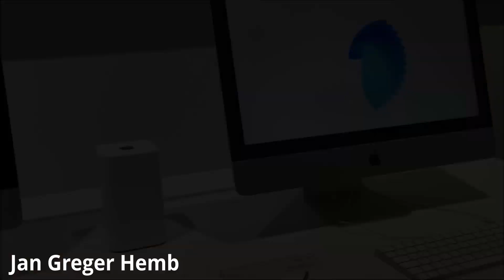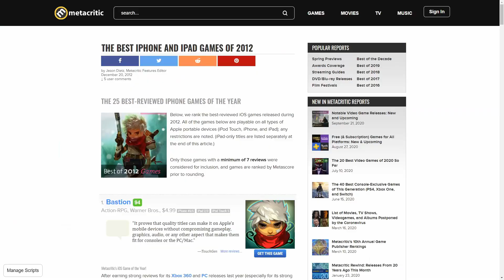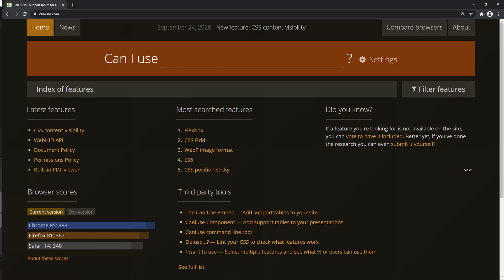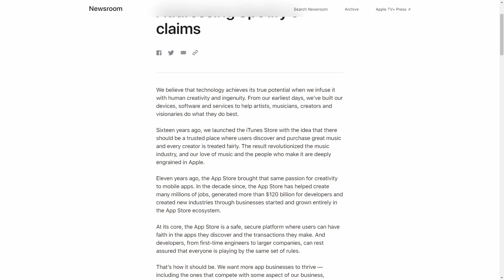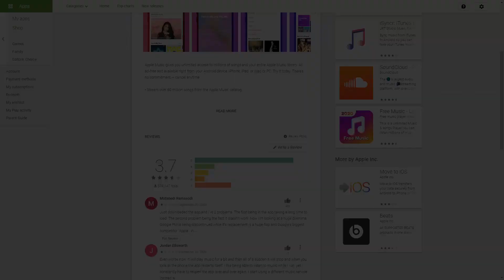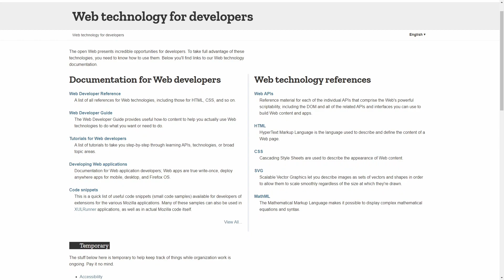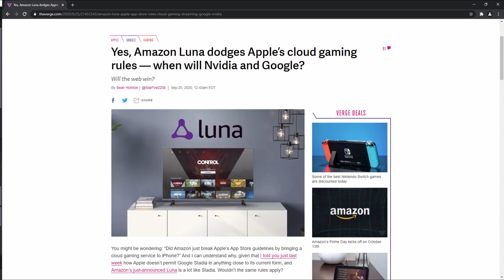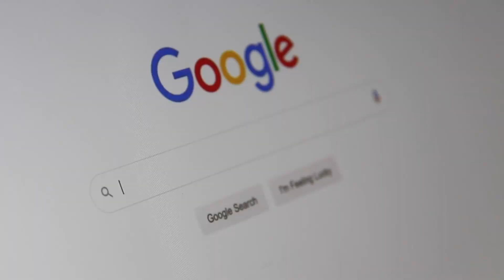Apple’s systematic war against the web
This video is the result of three months of research into Apple, and its systematic war against websites. I still like a lot of what Apple is doing despite the issues in this video, especially their fight to protect user privacy and offer great user experiences. This is a new type of video on this channel, let me know what you think about it.